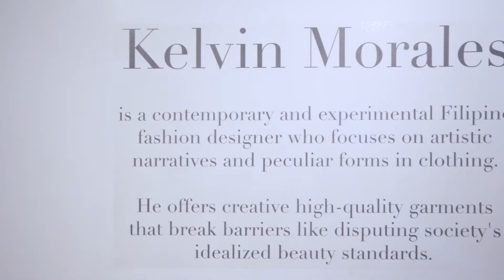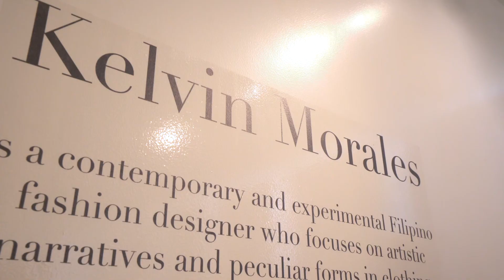Neil Felipp Brings Kelvin Morales to Cebu | Keeta PH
Nothing beats the classics, and what's more classic than a barong? 🪡

Kelvin Morales takes the classic barong into the modern era. We asked him about his brand and his creative process at his pop-up at the Neil Felipp boutique.

Photo: Ted Bermudez
Video: Kong de Guzman